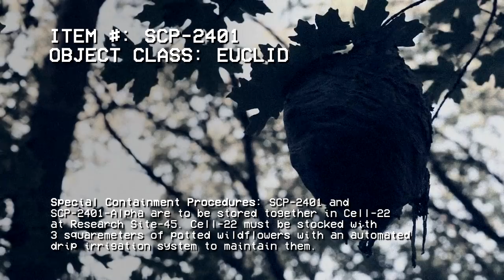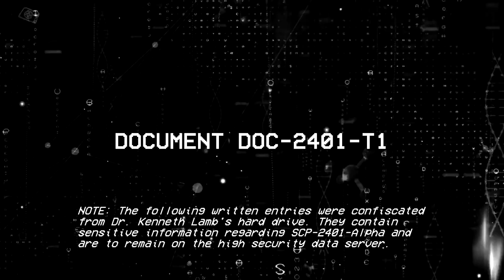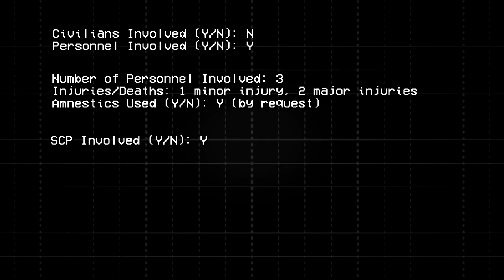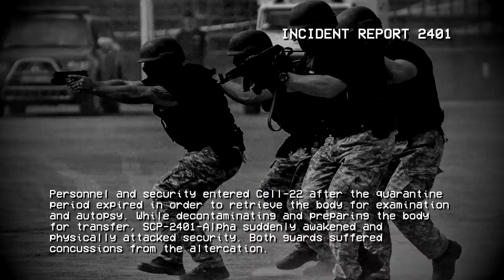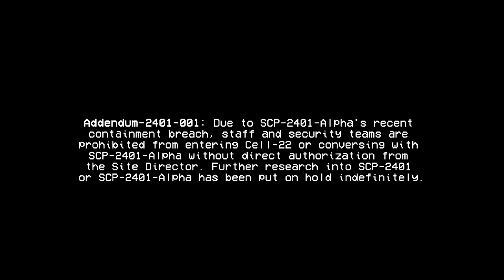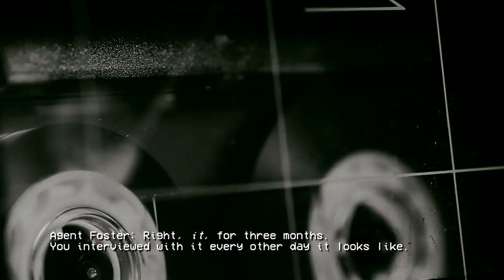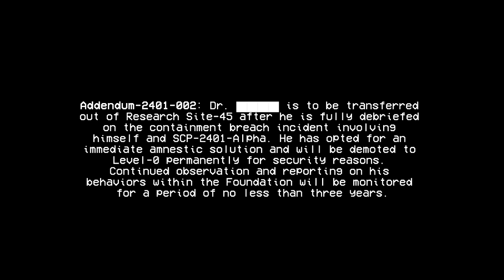Guest Contribution: SCP-2401: Mary Had a Little Lamb (Synthetic Alien feat. Creep Street)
Guest Contibution from Synthetic Alien! Check him out at

SCP-2401: Mary Had a Little Lamb

Footage:
Pixabay

Content relating to the SCP Foundation, including the SCP Foundation logo, is licensed under Creative Commons Sharealike 3.0 and all concepts originate This page's art and graphic design is the work of Maal/mal-0.tumblr.com, Cyantreuse/sexycontainmentprocedures.tumblr.com, IllogicalVoid, and SoManyLostThrowaways respectively, and is released under the same license.